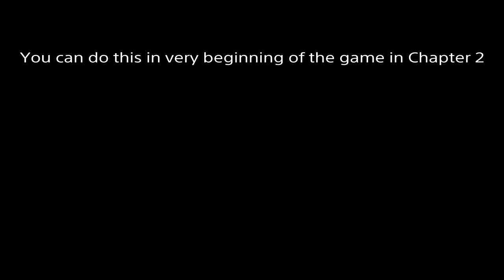RDR2 Large Jewerly Bag Money Glitch + Unlimited Food Tutorial 2023 [READ DESC]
This Money Glitch is still working in latest patch of the game.

It's one of the easiest way to make money in my opinion. This glitch works as Arthur & John.

Make sure you have completed an Chapter 2 mission, where you unlock Fence & you can sell the Large Jewerly Bags for money.

Intro 0:00
Location 0:05
Save & Load 0:37
Head back to location 1:08
Large Jewerly Bag respawns 1:21
Provisions 1:34
Save & Load again 1:51
Michael De Santa? 2:12
Head back to location again 2:25
Large Jewerly Bag respawns again 2:45
Satchel Hints 2:50
Repeat the process 2:57
More Satchel Hints 3:04
Sell to Fence 3:11
Outro 3:30